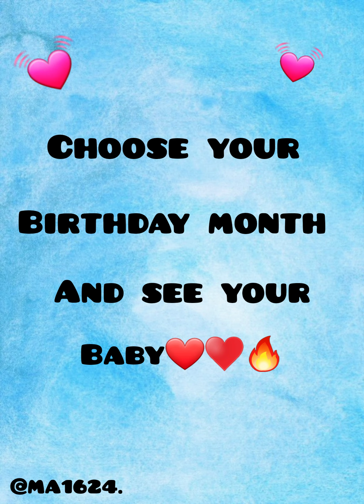choose your birthday month and see your baby😘